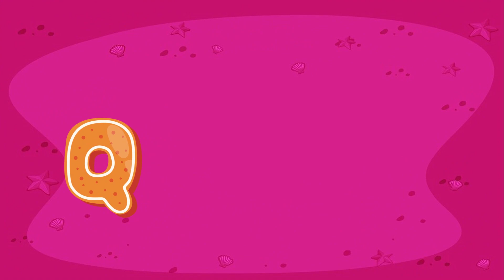ABC Learning For Preschool | Alphabets Learning | ABC Learning For 2 year Old